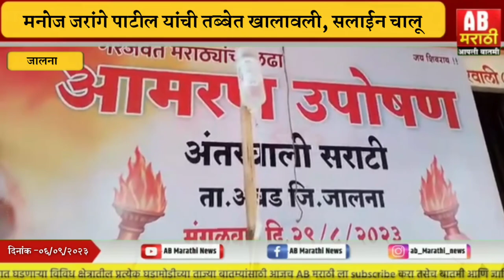जगलो तर तुमचा, मेलो तर समाजाचा - मनोज जरांगे पाटलांची तब्बेत बिघडली, सलाईन चालु